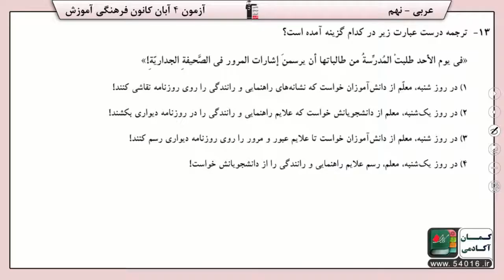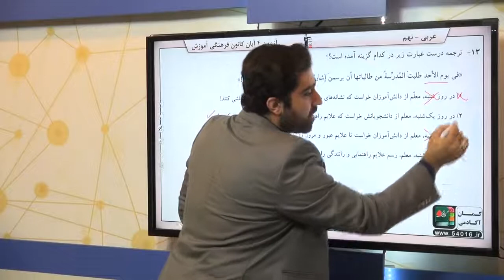پایه نهم عربي ترجمه سوال 13